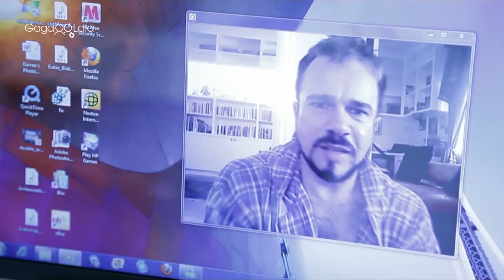獨家新上架《同婚場景》男主角激似魔力紅主唱亞當李維！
戴倫剛和長期交往的男友分手，沒有正職工作，也對自己的未來一片渺茫，只能靠著看老電影來排解寂寞，以及偷聽樓上的鄰居－－一對天菜同志情侶，他們毫不自覺自己聊天和愛愛的聲音已經大到透過通風口傳到樓下。戴倫對於偷聽他們樂此不疲，甚至發現其中一人可能劈腿，同時也跟大樓工友喬打情罵俏。喬是個已離婚並出櫃的型男老爸，也是戴倫眼中的完美新男友人選。但戴倫仍對鄰居的一舉一動無法自拔，甚至開始跟蹤他們，並闖入他們住處、躲在床底下等待某人回家.